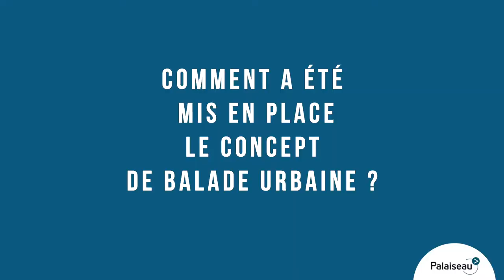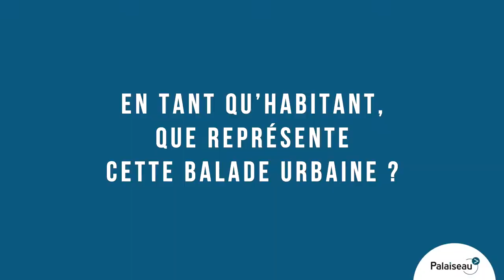Balade urbaine dans le quartier centre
Le conseil de quartier du centre a organisé sa balade urbaine le 30 septembre, permettant aux habitants d'aborder in situ le quotidien, en présence des services municipaux et du maire.